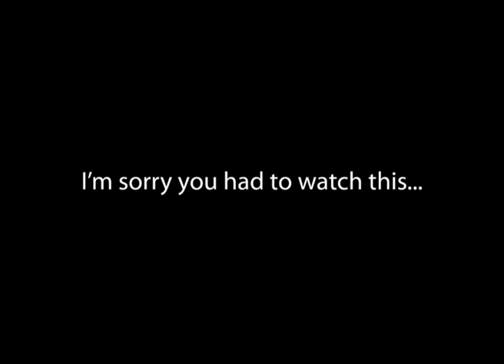How ideas are born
Don't mind the mistakes, enjoy the song and try to read in the fine print